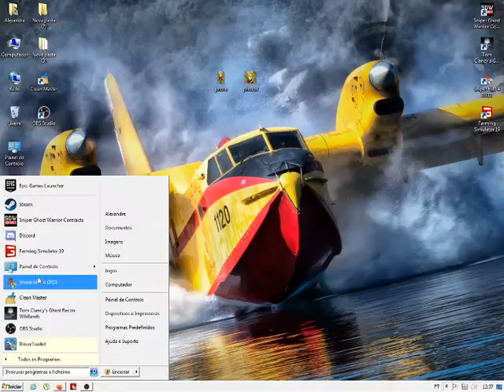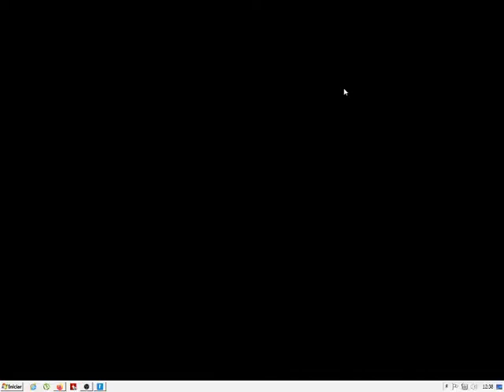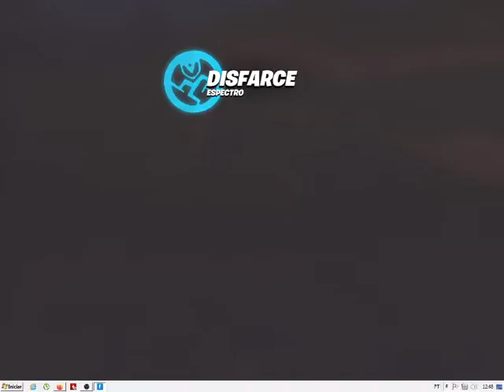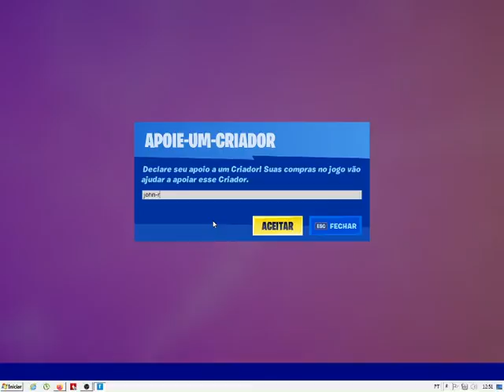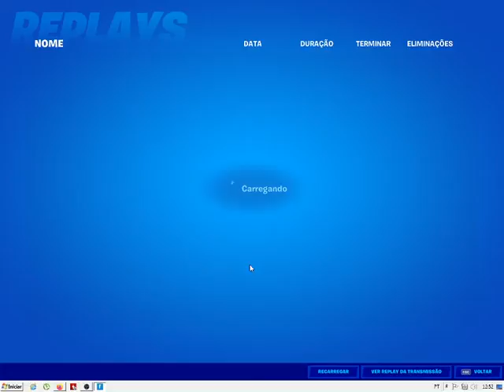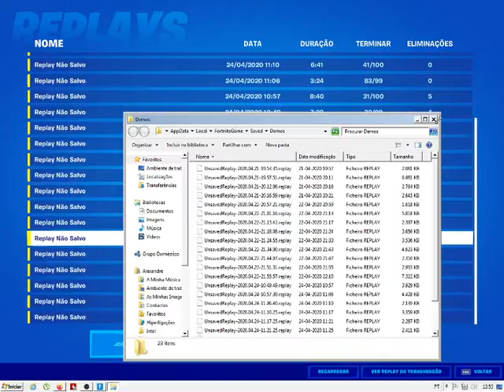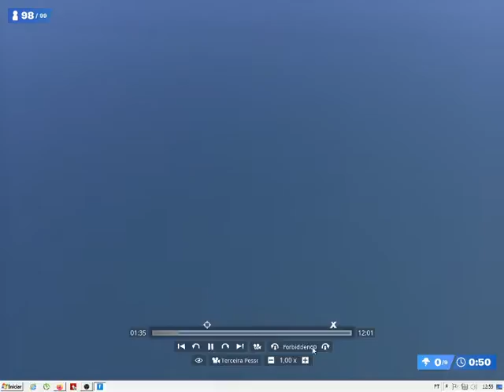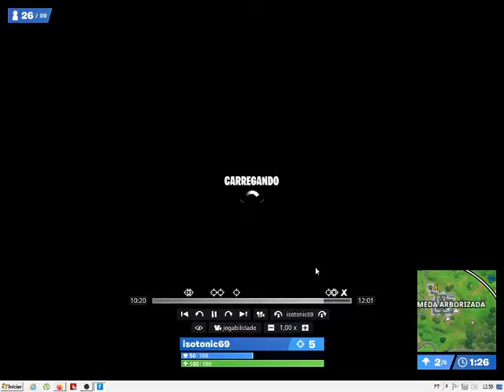Transmissão em direto de Jose Game Plays